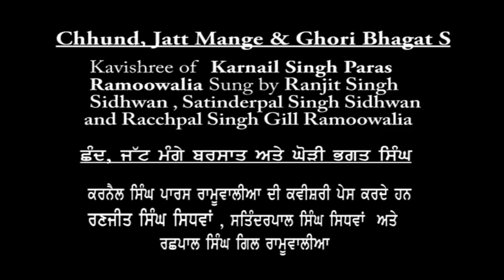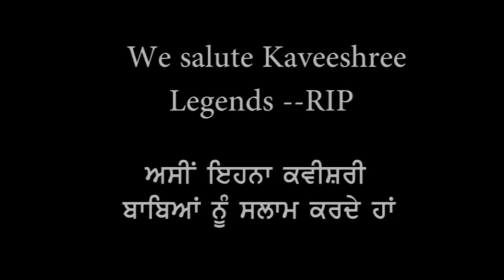Karnail Singh Paras Ramoowalia and Ranjit Singh Sidhwan KAVISHRI #1/2 ਪੰਜਾਬ ਦੇ ਸ਼ਿਰੋਮਣੀ ਕਵੀਸ਼ਰ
Kalcine Enterprises Inc. presents part ONE of Kavishri of Karnail Singh Paras Ramoowalia, this was recorded in a commemoration function in 2009, where Karnail Singh Paras and Ranjit Singh Sidhwan were awarded for their life long work on Kavishri (Punjabi folklore)  by community and government bodies.
In the Malwa region of Punjab, the 'chhandd-band' (rhymed on meter) Punjabi poetry which is sung in loud, fast, yet stretched voice without any musical instruments (somewhat similar to tarannum) is called Kavishri. The people who write and sing Kavishri in Punjabi melas, diwaans, mehfils, weddings, ect., are called Kavishar. Originally started in Malwa, this tradition of Punjabi poetry and singing has spread throughout Punjab although the majority of the Kavishar(s) to this day have been from Malwa. Babu Rajab Ali originally from the village of Sahoke near Moga was the un-crowned king of Kavishari.
Kavisri was started by the 10th Guru "Guru Govind Singh". It is an energetic and very dynamic style of singing where the singer's gusto compensates for the lack of instruments. Kavishri performers sing about historical events in the form of poetry. There are nine accepted rasas or flavours of singing, out of which four are prominent. They are hasya ras (comic), Shant ras (quiet), Verag ras (mystic) and Veer ras (heroic). It is the Veer ras that is most commonly sung today. There are innumerable songs, poetic compositions called kavits and the on-the-spot compositions of Kavishris in praise of an individual or an event that are sung under this genre.